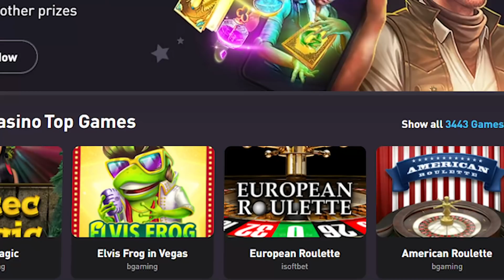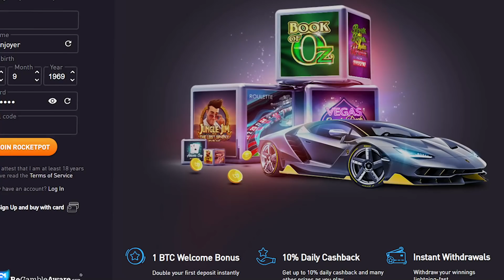5-Min Blackjack #25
Welcome to the episode #25 of the 5-Minute Blackjack series where we give ourselves 5 minutes to make as much as possible or lose it all! Today we got a little high and decided to do a 5-min video for your enjoyment! We will change our bet sizes during the duration of this series and cannot wait for the other game modes to include in this series possibly!